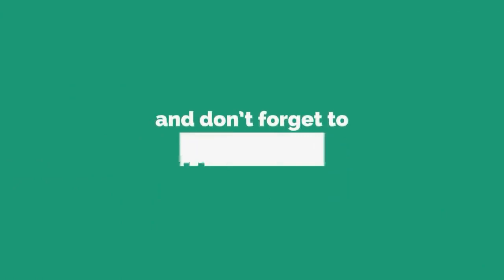Swargiya mahima ma - Bhajan no. 136 - Nepali Christian Song - Nepali Christian bhajan - Gospel Songs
christian song
jesus songs
worship songs
praise and worship songs
worship music
hillsong worship songs
praise songs
christians songs
hillsongs songs